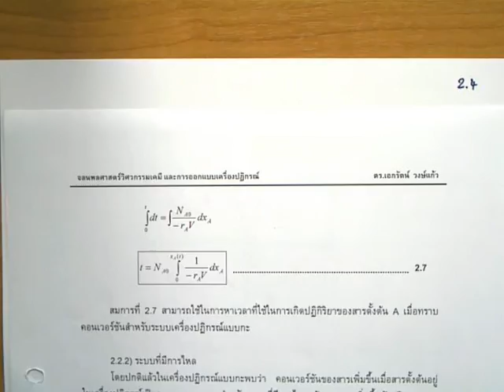akkarat kinetics55 4-1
Lecture on June 22, 2012